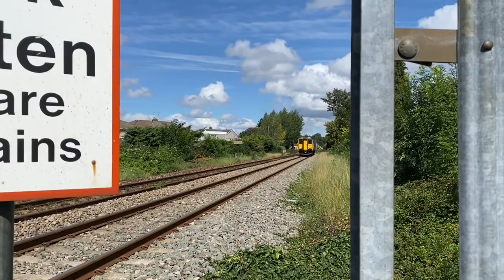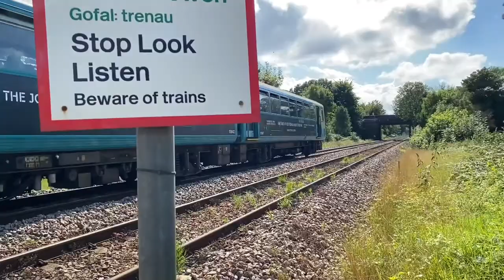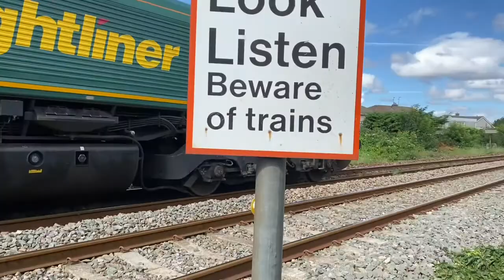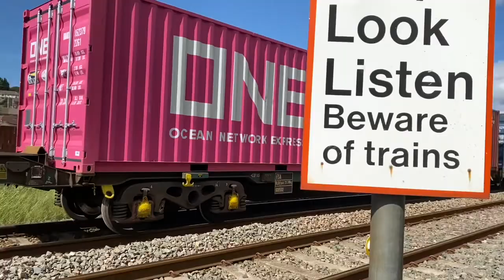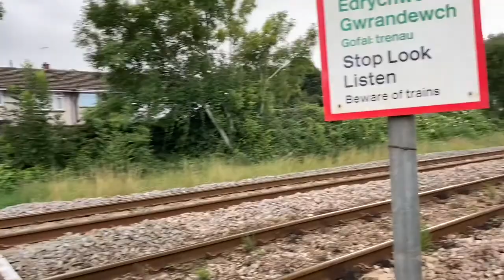Trains between Eastbrook and Dinas Powys train stations - 18/08/2020